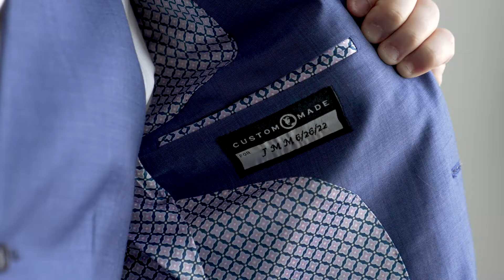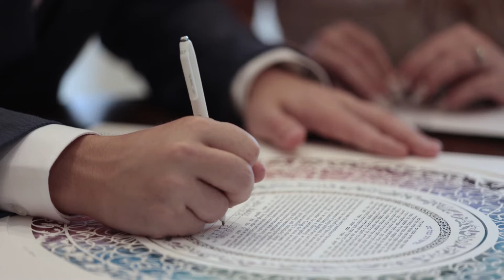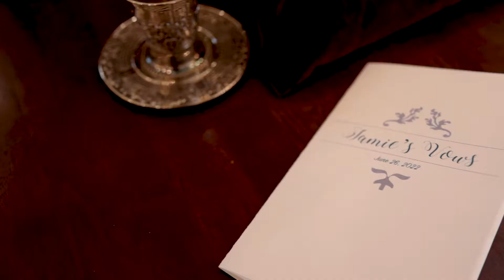Heritage Club at Bethpage. Wedding short film of Jamie and Justin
Presented by Belinda Video Productions